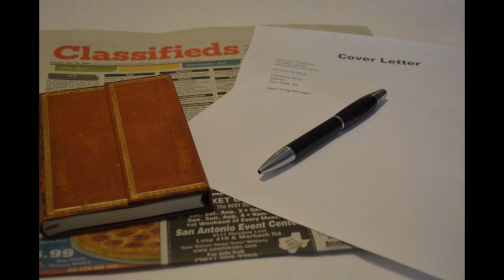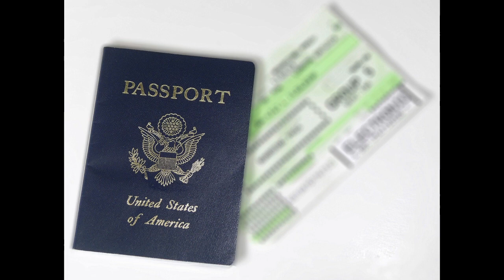A Day in a Life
If your entire life was contained in a day, what would it look like?

All music and photos contained herein made by others and used by permission.
1. 0:00 Bleak Dreams- Jacob Field
2. 2:16 Trois Gymnopedie No. 1 (Satie)- Geibral Elisha
3. 6:00 Flower- Jupi Lu
4. 7:07 This is a Restart- Jonathan Hallmeyer
5. 10:34 For Documentary- Dmitrii Kolesnikov
6. 12:36 See You Again- Prabajth K
7. 14:25 Silent Shores- MoodMode
8. 17:01 Opus 13.8 Movement 3, Rondo Allegro Sonata (Beethoven)- Trygve Larsen
9. 21:17 Piano Chill, Ambient- Yurii Kohut
10. 23:23 Documentary Ambient Piano- Dmitrii Kolesnikov
11. 24:56 Morning Light- Oleksii Kaplunskyi
12. 28:00 Harmonica- Julius H
13. 29:08 Finale- Dmitrii Kolesnikov
14. 30:50 Venetian Boat Song, Opus 19.6 (Mendelsohn)- Trygve Larsen
15. 36:12 Inspiration- Oleksii Kaplunskyi
16. 39:10 Light and Shade: Coming Home- Alesia Davina
17. 41:48 Inspiring Journey- Oleksii Kaplunskyi
18. 44:36 Light Piano Uplifting- Aleksii H
19. 46:26 Keep Mid- Flat Soundworks
20. 49:21 Above the Clouds- Monument Music
21. 51:38 Through the White Steppes- Alexander Nakarada